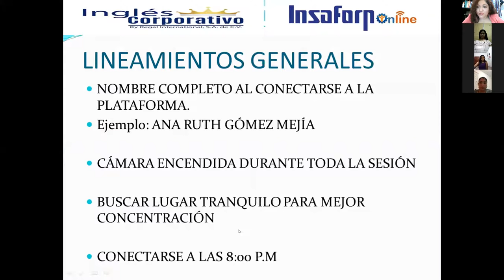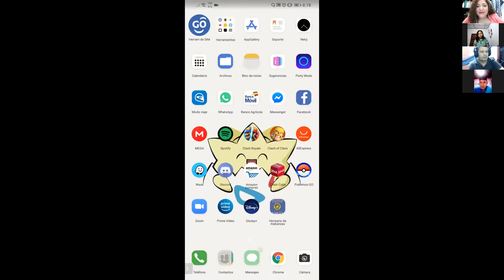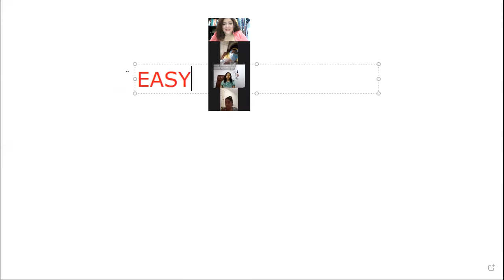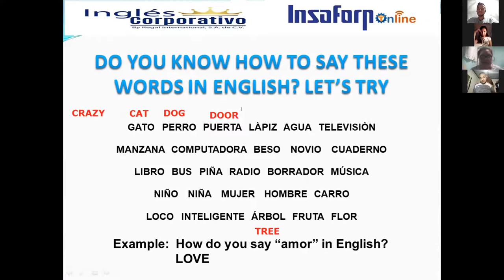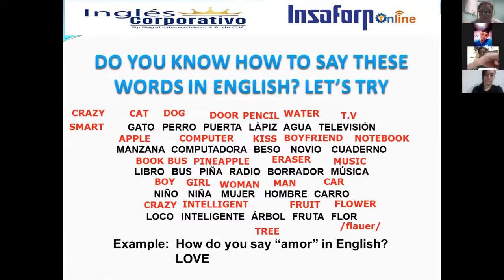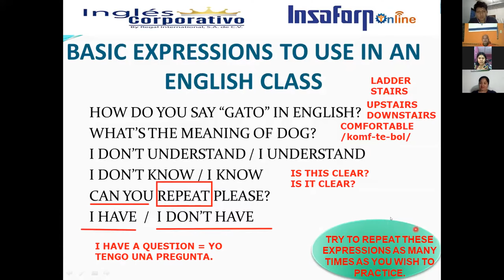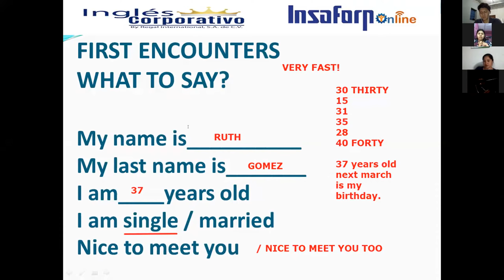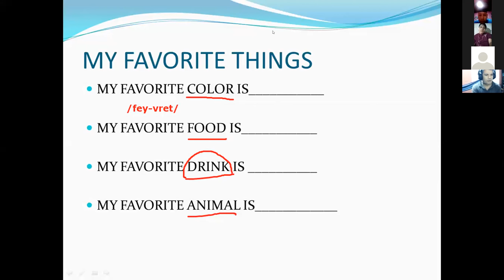Ingles Corporativo-VIDEOCONFERENCIA 1 -INTRODUCTIONS TEACHER RUTH.